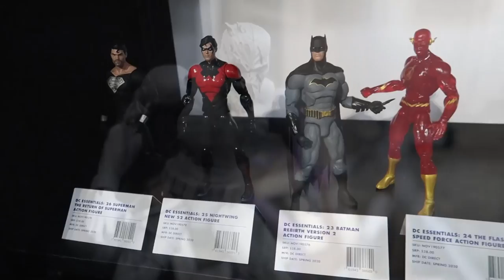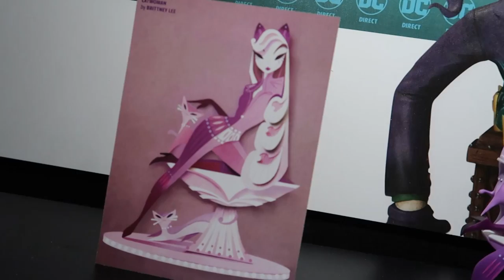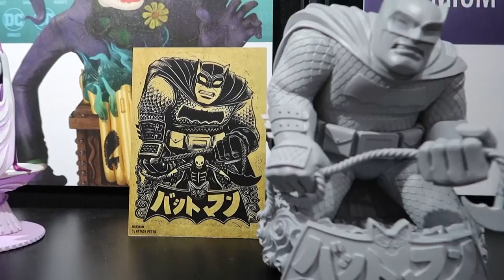DC Direct Product Walkthrough | New York Toy Fair 2020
Pixel Dan catches up with Jim Fletcher to see what is new form DC Direct at New York Toy Fair 2020!